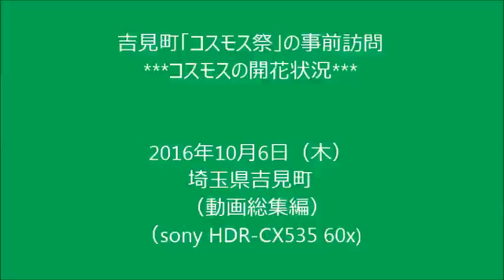20161006 吉見町「コスモス祭」の事前訪問 （画像・動画総集編）（sony HDR-CX535 60x)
吉見町「コスモス祭」の事前訪問
***コスモスの開花状況***

2016年10月6日（木）
埼玉県吉見町
　（動画総集編）
（sony HDR-CX535 60x)
・強風の中の撮影でした。
・10/15～16の「コスモス祭」・・・in 吉見町